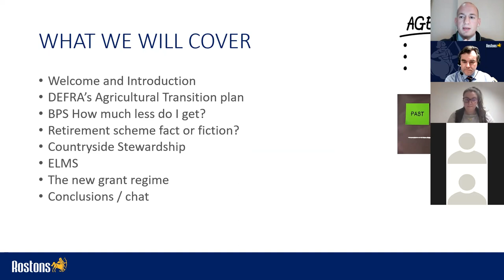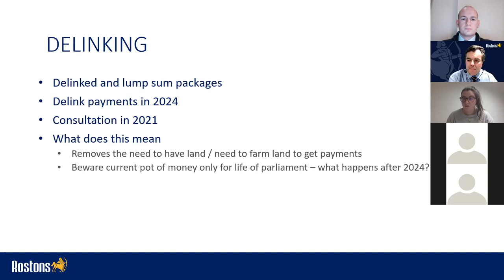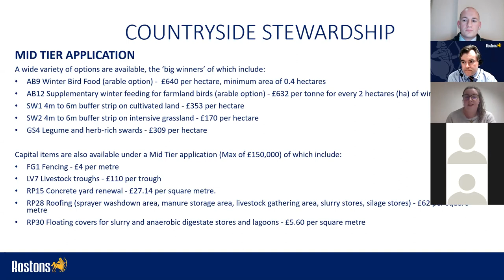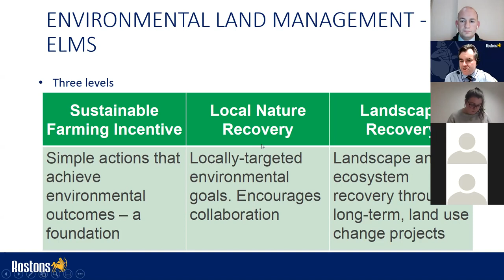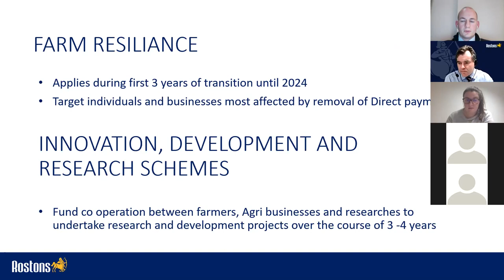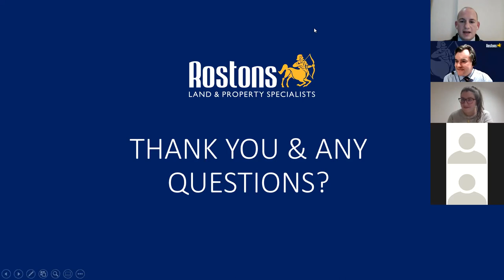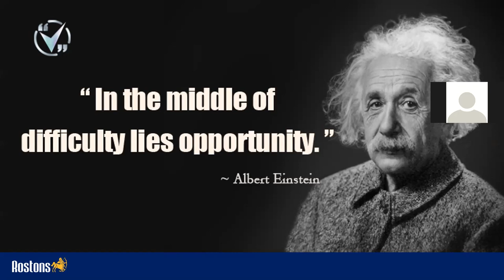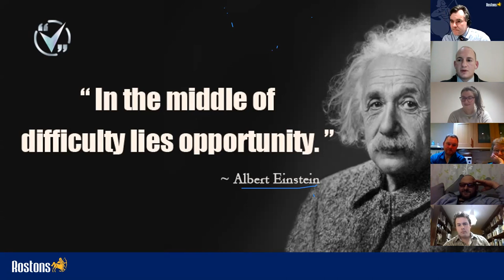Rostons Webinar - Staying Afloat - The Agricultural Transition Period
The biggest change to Agricultural Support Payments is just about to take place, is your business ready to deal with these changes and take on the new opportunities ahead?

Topics covered will also include:
• The Basic Payment Scheme
• The Countryside Stewardship Scheme
• The New, Environmental Land Management Scheme
• Retirement scheme
• Capital grants and diversification